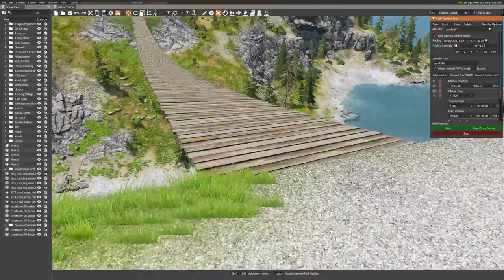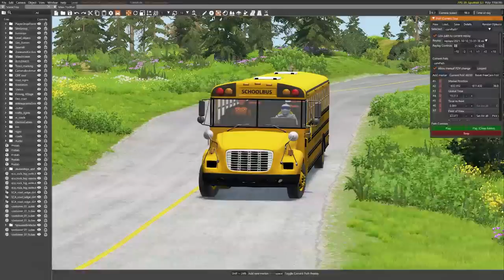Suspension Log Bridge Car Rescue ll Cars Vs Deep Water BeamNG Drive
beamng drive                                                     beamng drive crashes                                                              beamng drive gameplay                                   beamng drive realistic crashes                       beamng drive download                                  beamng drive  game                                        bbeamng beam ng                                            crashes                                                                    beam ng drive                                           beamngdrive
                                                                                  About the game:
                                                                                               BeamNG.drive a realistic & immersive driving game offering limitless possibilities. Our soft-body physics engine simulates every component of a vehicle in real time resulting in realistic & dynamic behavior.